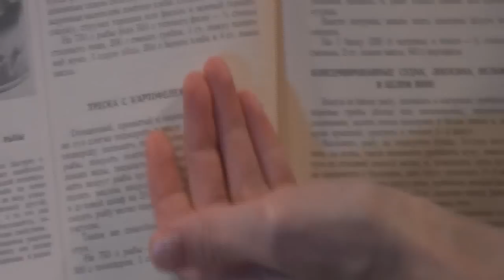Треска с картофелем и луком видео рецепт. Книга о вкусной и здоровой пище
Приготовлено по рецепту из "Книга о вкусной и здоровой пище"
ТРЕСКА С КАРТОФЕЛЕМ И ЛУКОМ
Очищенный, промытый и нарезанный тонкими ломтиками лук слегка поджарить в масле на сковороде. На эту же сковороду положить подготовленные и посоленные куски рыбы, покрыть ломтиками помидоров, подлить 3-4 ст. ложки воды, посыпать помидоры солью и перцем и уложить вокруг рыбы кружочки жареного картофеля. Сверху полить маслом, накрыть сковороду крышкой и поставить в духовой шкаф на 20-30 минут. При подаче на стол посыпать мелко нарезанной зеленью петрушки и полить уксусом. Таким же способом готовят камбалу, щуку, усача, угря. На 750 г рыбы -2 головки лука, 800 г картофеля, З00г помидоров, 1 ст. ложку уксуса, 4 ст. ложки масла.

В видео рецепте:
Филе трески 2 шт.
Уксус 5 мл.
Укроп, перец, соль

Запекалось при температуре 190*С 30 минут. 2-ве порции.